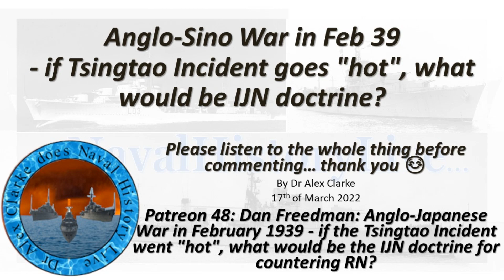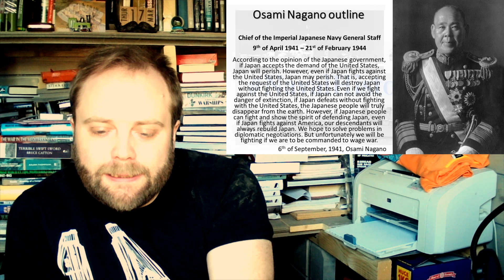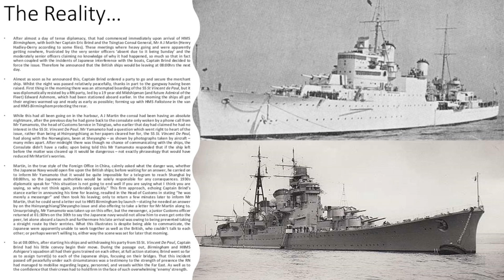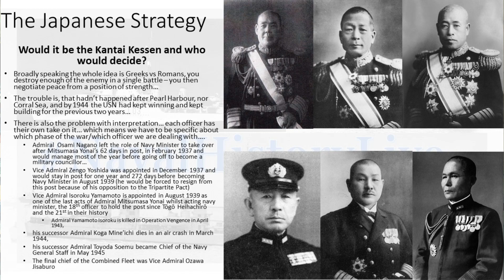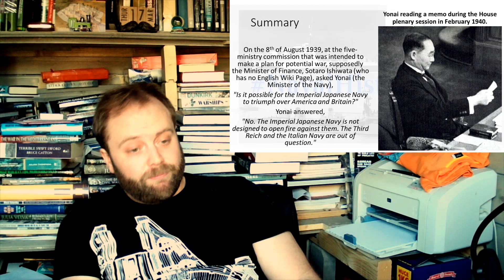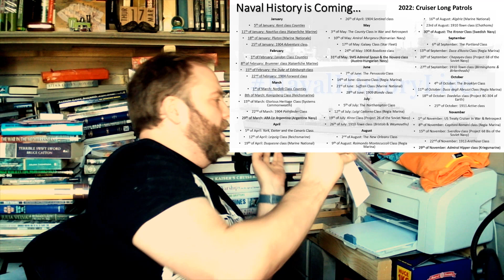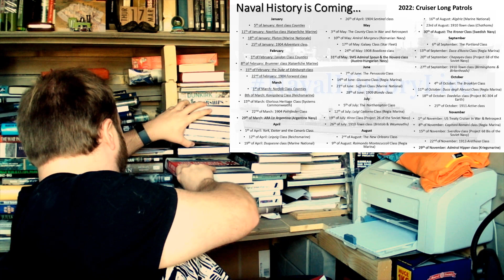Anglo-Japanese War Feb 39 - if Tsingtao incident blows up, what would be IJN doctrine? (Long Patrol)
Can you help HMCS Haida Trip on the Generosity Network? Every little bit helps!

00:00 Anglo-Sino War Febuary 39
20:00 Part 2
40:00 Part 3
01:00:00 Part 4
01:20:00 End